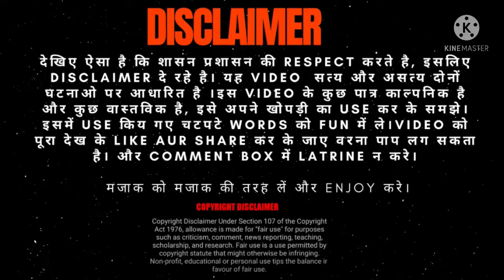Mistakes In Hijaab-E-Hyaa Song By Kaka || Parvati || Latest Punjabi Song 2021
(20 MISTAKES) In Hijaab-E-Hyaa Song By Kaka || Parvati || Latest Punjabi Song 2021

Agar Hamare Is Video Se Kisi Bhi Aap Mein Se Kisi Bhi Actor, Director, Producer, Owner Of The Video Sir Ko Problem Hai To Sirf Ek Comment or Email Kardijiyega & I'll Permanently Deleted My Video Thankyou Sir For Reading❤️

►Keep Loving
►Keep Smiling
►Keep Supporting